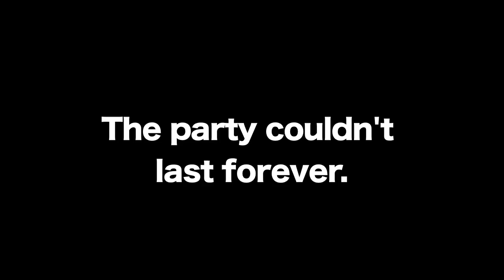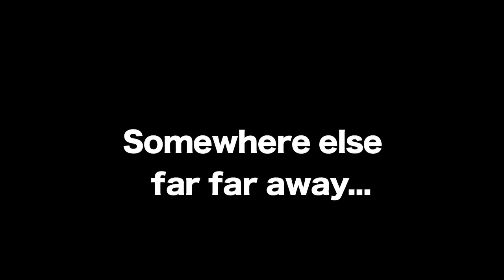Support the Dark Arts!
Check out the aftermath of The Last Good Party and see what the future holds (it won't be pretty, but there is a cool jump at the end).

Get involved as a way to pre-order album number 3, or go in for something stranger . . . further, everyone who gets down will have access to studio footage, exclusive demos and the general feeling of superiority that comes when one supports the Dark Arts.